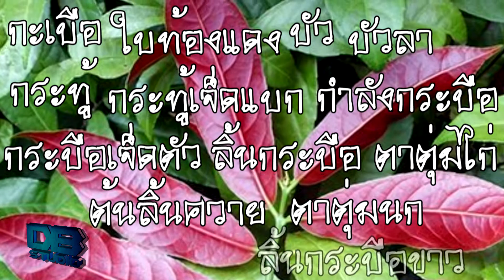กระบือเจ็ดตัว คืออะไร? : DarkBlack แพคมาเล่า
กระบือเจ็ดตัว คืออะไร กระบือเจ็ดตัว ไม่ใช่การที่กระบือหรือควายจะมาอยู่รวมกันเป็นฝูงเจ็ดตัว หากแต่เป็นชื่อต้นไม้ เป็นสมุนไพรชนิดหนึ่ง และยังเป็นต้นไม้ที่โตได้ดีบนดินทั่วไป ซึ่งจะมีข้อมูลอะไรเกี่ยวกับสมุนไพรนี้บ้างนั้น ไปดูกันเลยครับ
ถ้าข้อมูลผิดผมขออภัย จะติจะชมเชิญที่ช่องคอมเมนต์